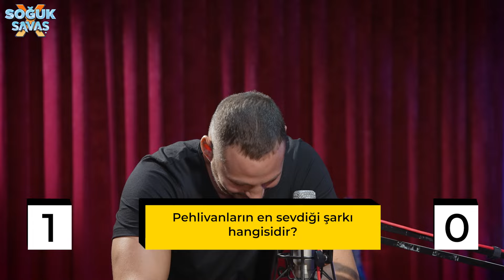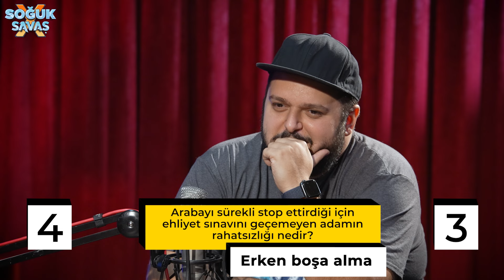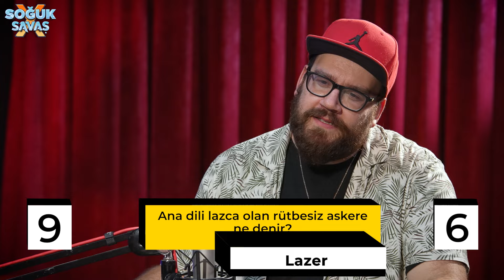GÜLERSEN, KAYBEDERSİN! | Soğuk Savaş S4E1 w/ @AlperRENDE , Avatar Atakan, Furkan Kızılay, Mert Efe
Soğuk Savaş bomba gibi geri döndü. Dördüncü sezonda efsane konuklarla ortamları dondurmaya geliyoruz. Beklemede kalın. İyi seyirler.